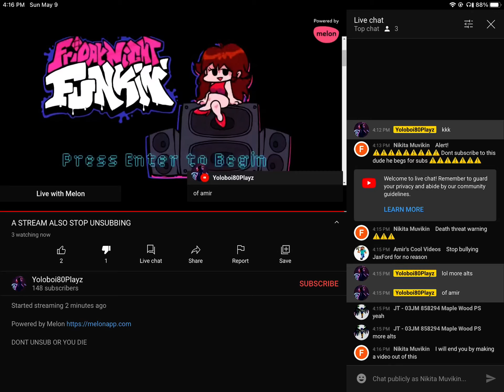New sub begger ⚠️